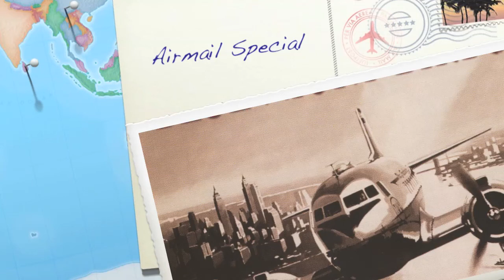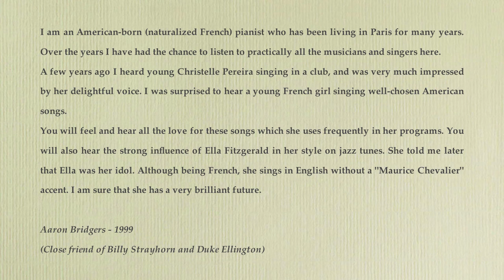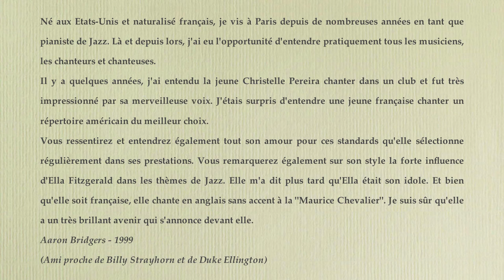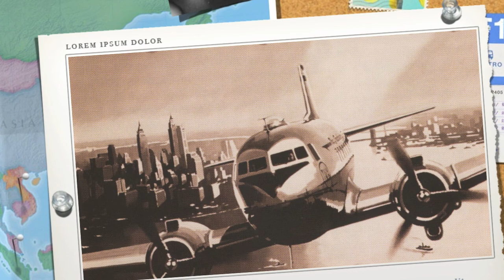Christelle Pereira - Live recordings "Airmail Special"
Title : "Airmail Special" (tribute to Ella)
from the Blue Night Birds "Airmail Special" album, 1999
Live recordings, Studio SYSMO par Dominique Samarcq

Cover drawing : Lucio Perinotto